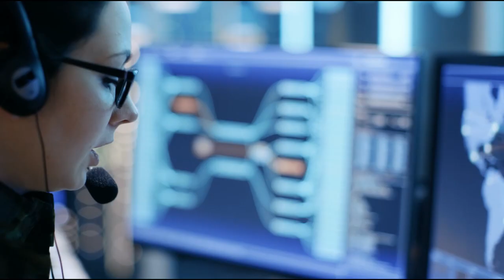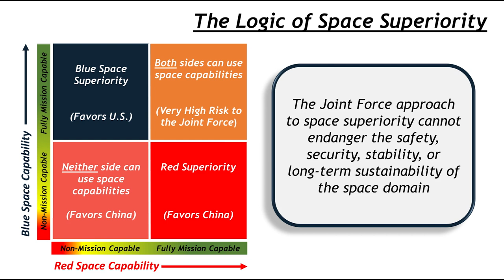Opening Keynote: Gen B. Chance Saltzman, Chief of Space Operations (2024)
The Mitchell Institute hosted its Third Annual Spacepower Security Forum on March 27, 2024—Washington DC’s premiere gathering of spacepower leaders. The insightful discussions shed light on the key trends in national security space and what they portend for the defense community as a whole.

The opening keynote speaker was Gen B. Chance Saltzman, Chief of Space Operations, United States Space Force.